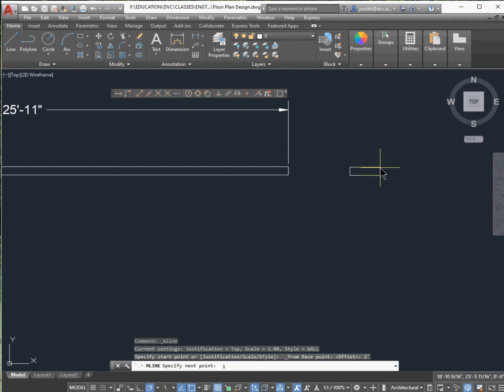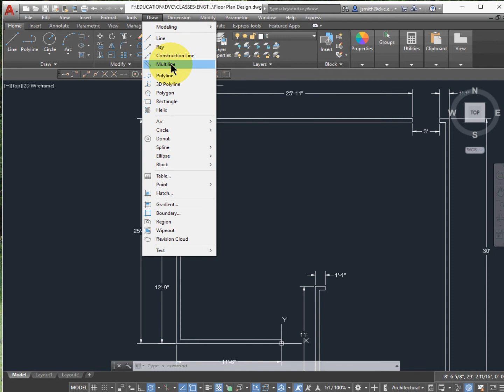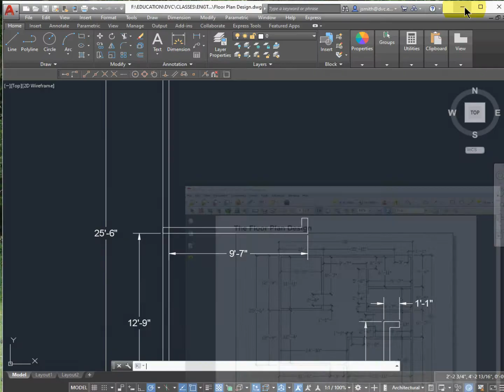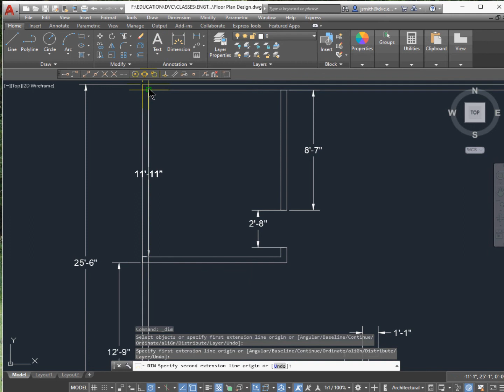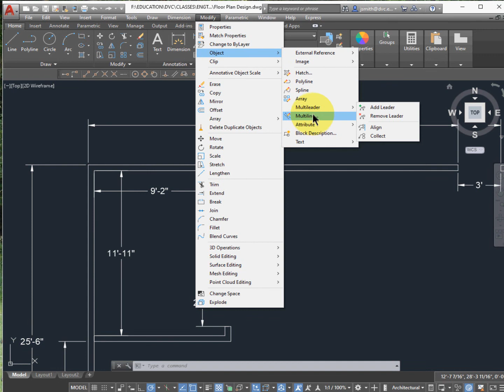Floor Plan Design 2